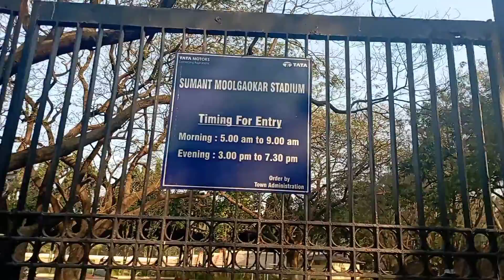47vlog/sumant moolgaokar stadium🏟/vlogvideo /jamshedpur /jamshedpurstadium/7davvlogs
. 47vlog/sumant moolgaokar stadium🏟/vlogvideo /jamshedpur /7davvlogs
                     channel🙏🙏